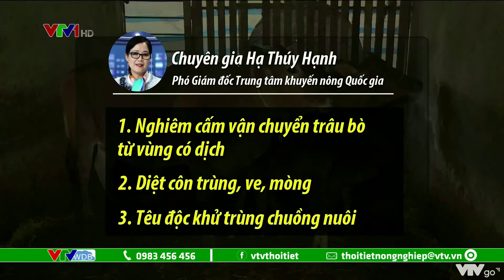Dự báo thời tiết nông vụ ngày 18/3/2021: Bệnh viêm da nổi cục ở trâu bò | VTVWDB